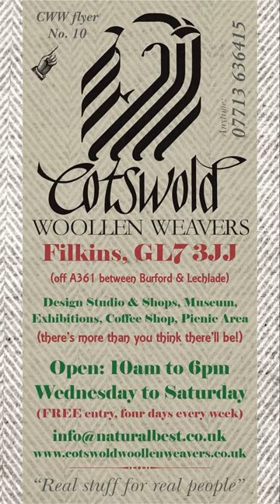Cotswold Woollen Weavers is The Best!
Expect the unexpected at Cotswold Woollen Weavers, Filkins GL7 3JJ, in England. Wool weaving, stone carving, shops, coffeeshop, museum, picnic area... And lots more. Entirely free admission to visitors throughout the year, and entirely beautiful!